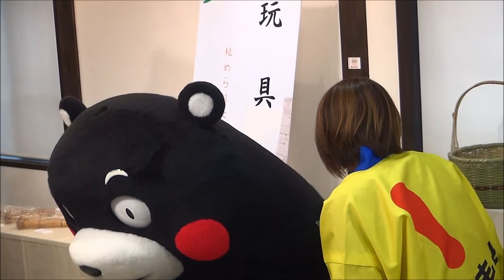H27(2015)11/1(日)⑦リルファのリリー【りい散歩】肥後の竹工芸と玩具展(福岡県福岡市)!!くまモンと、肥後てまり